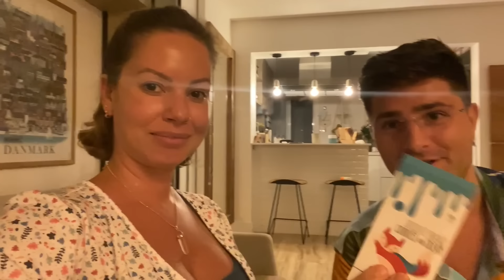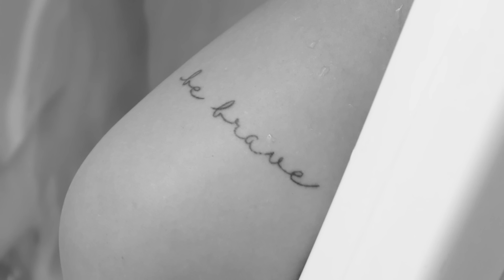PARTO NATURAL DO LIAM por Juliana Goes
Quase me faltam palavras pra descrever esse momento. A vinda de Liam. Meu sonho de um parto natural após a experiência de uma cesárea de emergência. Nosso desafio mais lindo, intenso e profundo... aqui em imagens, palavras e muita emoção pra vocês, família amada!

Estou compartilhando tudo do meu dia a dia com o Liam e a Liliu lá no meu Instagram

Compre o meu livro A Liberdade de Ser quem Você é